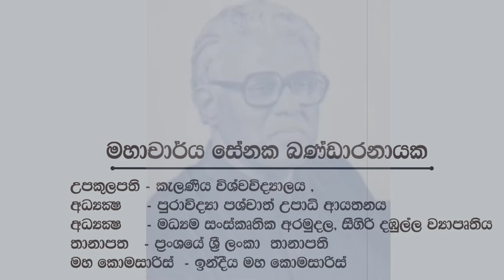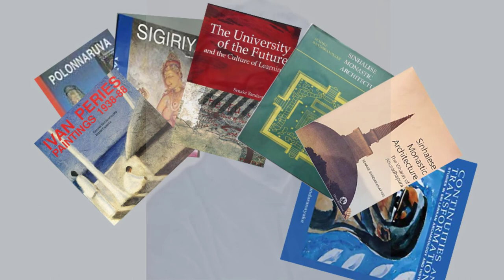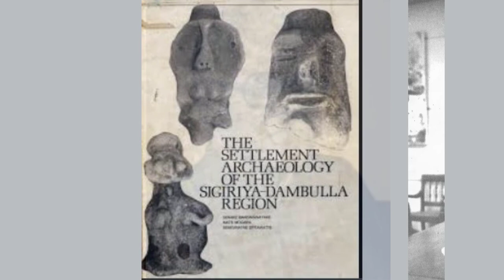මහාචාර්ය සේනක බණ්ඩාරනායක | Prof. Senaka Bandaranayake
2021 ජූලි 7 වන දිනට යෙදී ඇති 131 වන පුරාවිද්‍යා දිනය සති දෙකක් පුරා විවිධ වැඩසටහන් ක්‍රියාත්මක කරමින් අභිමානයයේ සමරනු ලැබී.

වර්තමාන පුරාවිද්‍යා අධ්‍යක්ෂ ජනරාල් මහාචාර්ය අනුර මනතුංග මහතාගේ සංකල්පයක් අනුව ශ්‍රී ලංකාවේ පුරාවිද්‍යා ක්‍ෂේත්‍රයට ඉමහත් දායකත්වයක් ලබා දුන් අප අතරින් සමුගත්  දේශීය හා විදේශීය පුරාවිද්‍යාඥයින්ට උපහාර දැක්වීම ස‍ඳහා -පුරෝගාමී හරසර - නමින් කෙටි විඩියෝ පට මාලාවක් නිර්මාණය කරන ලදි.

මෙම වීඩියෝවෙන්  මහාචාර්ය සේනක බණ්ඩාරනායකයන්ගේ පුරාවිද්‍යාවේ උන්නතිය උදෙසා සිදු කළ ශාස්ත්‍රීය දිවිය පිළිබඳ තොරතුරු ඔබ වෙත සමීප කරන්නේ කැලණිය විශ්වවිද්‍යාලයේ  ජ්‍යෙෂ්ඨ කථිකාචාර් නදීකා රත්නබාහු මහත්මිය විසිනි.